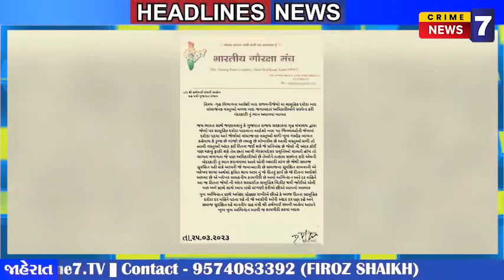રાજ્યની જેલોમાં દરોડા બાદ વાંધાજનક વસ્તુઓ મળવા બાદ અધિકારીઓને સસ્પેન્ડ કરવાની માંગ કરાઈ